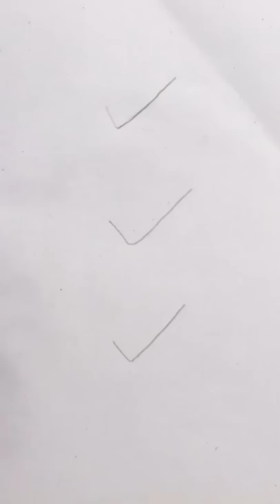How to make sandals drawing